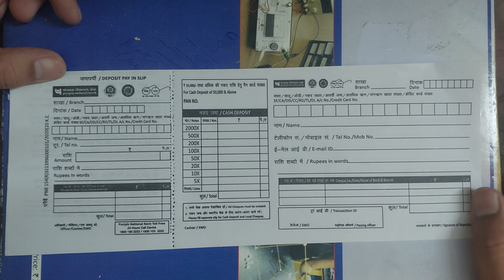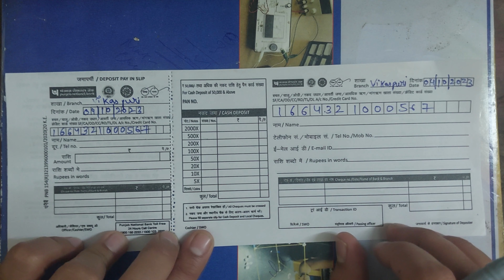Punjab national bank cash deposit form kaise bhare / how fill punjab national bank cash deposit form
Namaskar dosto is video mein humne apko btaya hai ki aap kaise punjab national bank ka cash deposit form bhar sakte hain

धन्यवाद

Punjab national bank cash deposit form kaise bhare
Punjab national bank cash deposit slip kaise bhare
punjab cash deposit form
Punjab national bank mein paise kaise jama kare
punjab national bank mein cash kaise jama kare

how fill punjab national bank cash deposit form
how fill punjab national bank cash deposit slip
how deposit money in punjab national bank
how deposit cash in punjab national bank